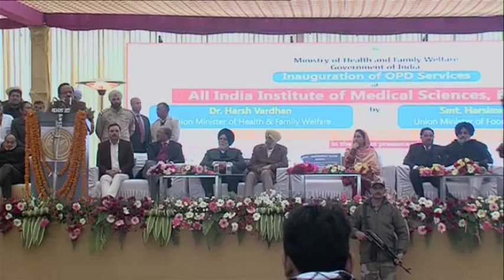Dr.Harshvardhan announces Rs450 crore Satellite Centre for Ferozepur after request from Mr. Badal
Union health minister Dr Harshvardhan today announced a Rs 450 crore PGI Satellite Centre for Ferozepur after a request made by Ferozepur MP and Shiromani Akali Dal (SAD) President Sukhbir Singh Badal who stressed upon the urgent need to augment health services in the border belt.

The Health minister made this announcement at AIIMS after the SAD President highlighted how the border belt of Ferozepur was sans quality healthcare facilities in the government sector. He said a PGI Satellite Centre was the need of the hour as people had to travel to Chandigarh for specialised health treatment.

Dr Harshvardhan assured work on the PGI Satellite Centre project would start soon and said he would come to Ferozepur to lay the foundation stone of the project. The union minister assured that the people of the border areas would be able to avail advanced medical care at the earliest.

Mr Badal thanked Dr Harshvardhan for the announcement and said the new facility would be a boon for the area.